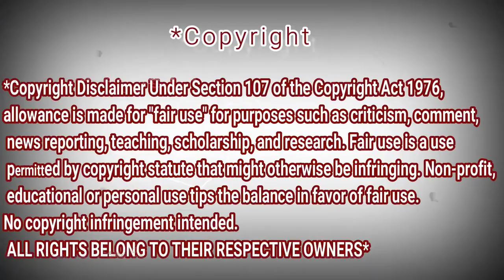Angelina Jordan Cover - John Legend - All of Me | REACTION DZ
shorturl.at/tDTW9

shorturl.at/aHZ79

shorturl.at/gjoU6

My Full Name : Ferah Samir
My adress : Chlef / Chettia Zone10 n539
zip code : 02170